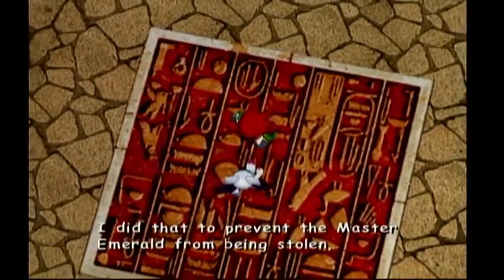Sonic Adventure 2 | 9 | 2 Edgy 4 Me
Now for Shadows side of the story